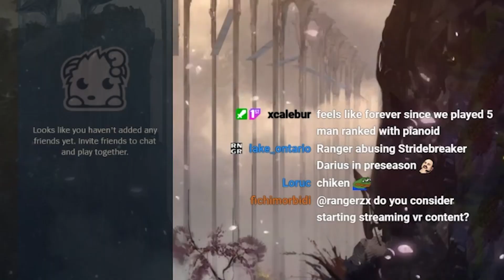Facing the BEST YONE in the WORLD - Dzukill!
If this video hits 1000 I will choose a random person from the comments to win a 10€ RP giftcard

Facing Dzukill in Toplane, the best Yone in the world!

🕒 Videos on Monday, Wednesday and Friday at 6PM!🕒

00:00-33 Intro + Tournament Announcement
00:34-01:10 Talk
01:11-02:00 Champ-Select
02:01-09:33 VS Dzukill
09:33-10:15 Post-Game Lobby, Tournament Announcement
10:16-11:02 Old Times with Ranger
11:03-11:26 Outro